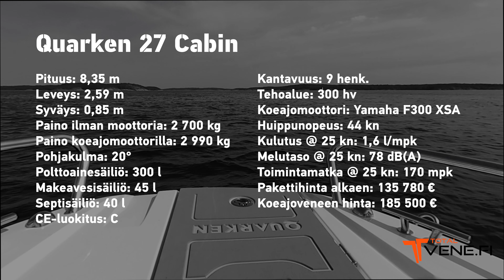Esittelyssä Quarken 27 Cabin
Quarken on tuore suomalainen venemerkki, jonka tähtäin on tiukasti kansainvälisillä markkinoilla. Mallisto on avattu 27-sarjalla, jonka uusin jäsen on keulan makuukajuutalla, wc:llä ja Suomen olosuhteisiin hyvin sopivalla ohjaushytillä varustettu Cabin. Mukavan porraspohjan ja 300-hevosvoimaisen Yamahan sekä paapuurin leveän sivukannen ja ohjaushytin liukuovien ansiosta kulkupuoli on kunnossa sekä ajamisen että veneessä liikkumisen kannalta. Videolta selviää näppärästi molempiin suuntiin avautuva takaseinä, jollaista pääkilpailijoilla ei ole.